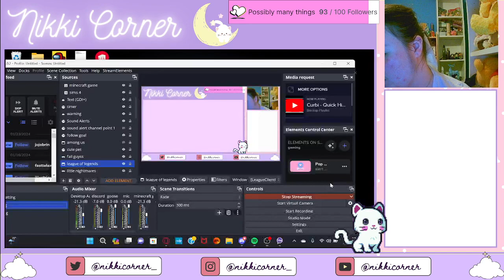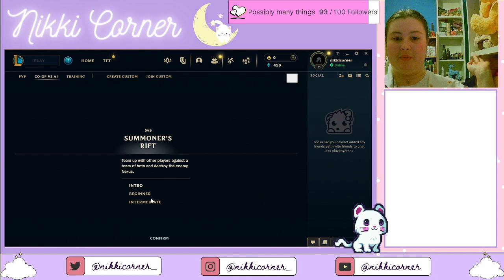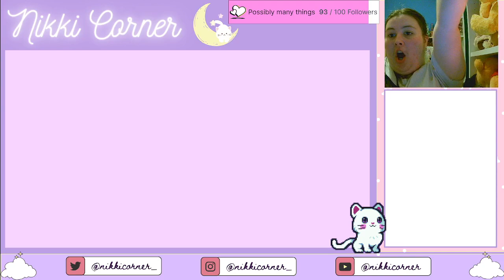Learning how to play league of legends